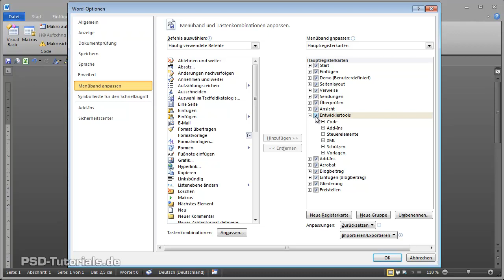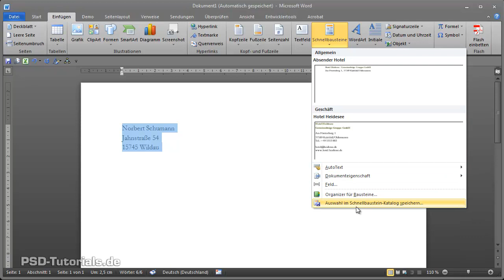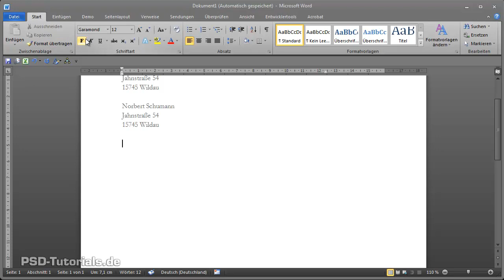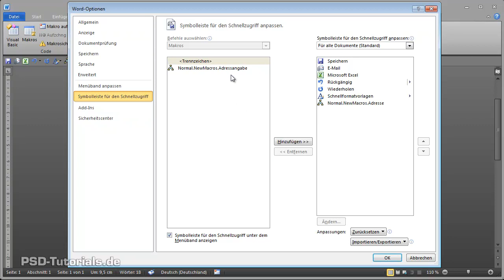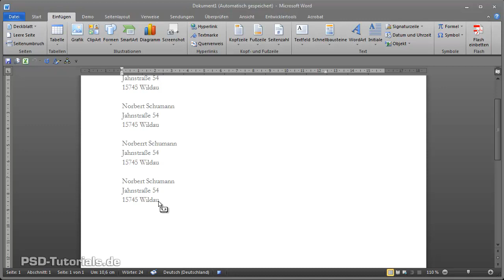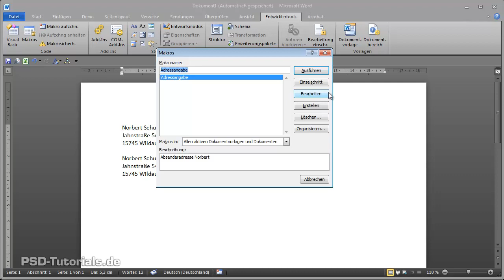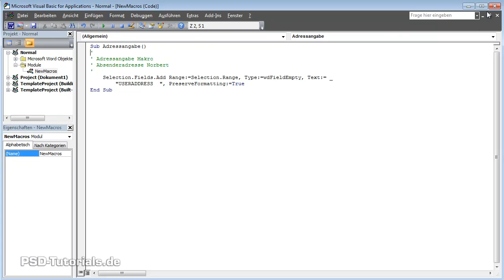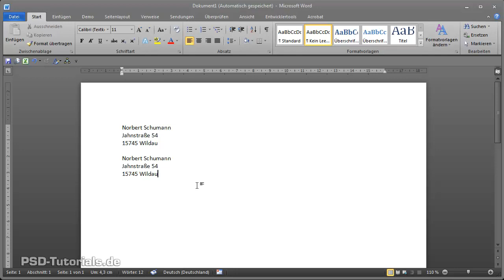Microsoft Word-Video-Training - 11: Makros aufzeichnen und anwenden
Makros erfreuen sich gerade im professionellen Umfeld großer Beliebtheit, ermöglichen sie doch das Ausführen von Befehlsabläufen und beschleunigen so die Arbeit. Makros sind nicht nur nützlich - sie sind auch in gewisser Weise gefährlich, denn sie sind im Grunde ein Visual Basic Code, der etwas ausführen kann. Deshalb müssen die Sicherheitseinstellungen für Makros zunächst einmal überprüft und die Registerkarte für Entwickler eingeblendet werden, bevor ein Makro überhaupt aufgezeichnet und gestartet werden kann. In diesem Video-Training gehe ich mit einem Beispiel voran, um die Funktionsweise der Makros zu demonstrieren.